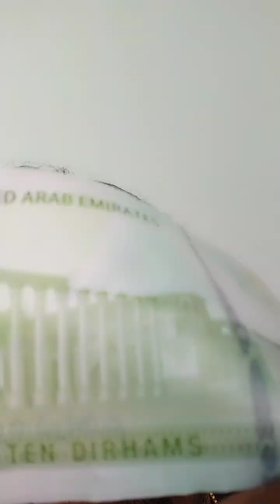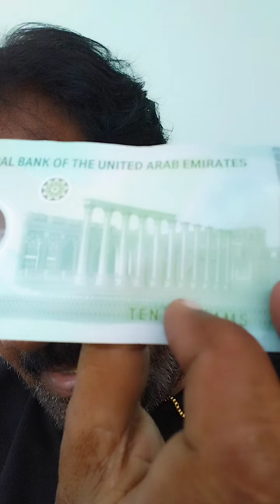துபாய்,போகலாம் வாங்க dubai abudhabi lifestyle realy interesting 👌👍💕💞